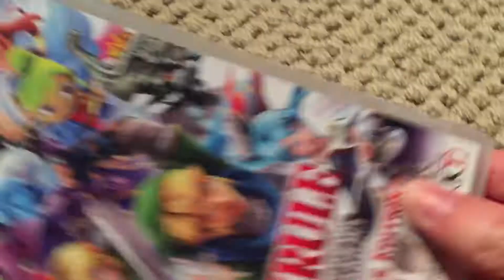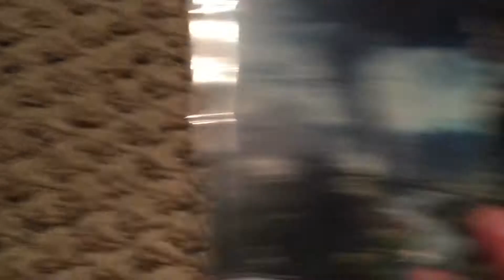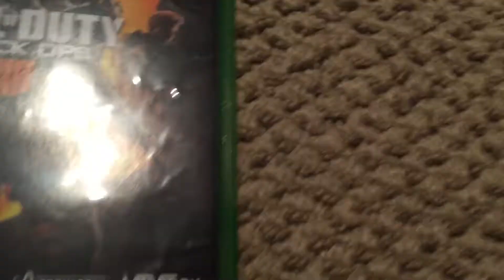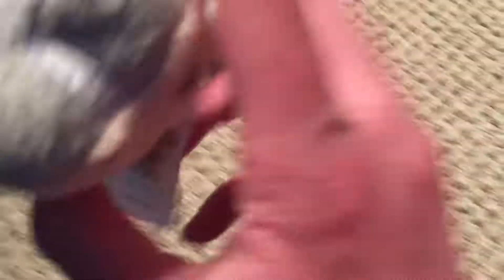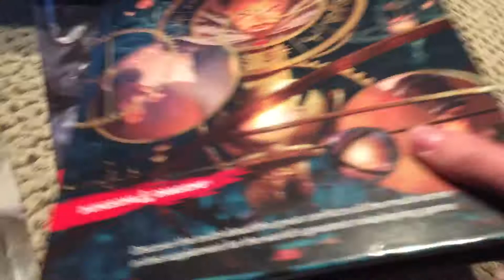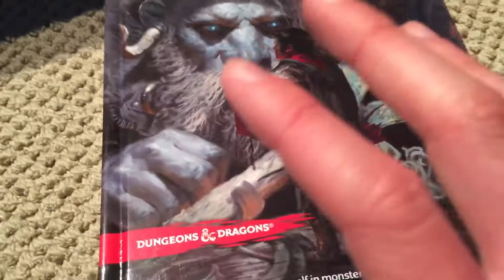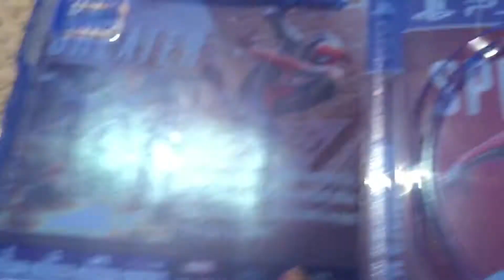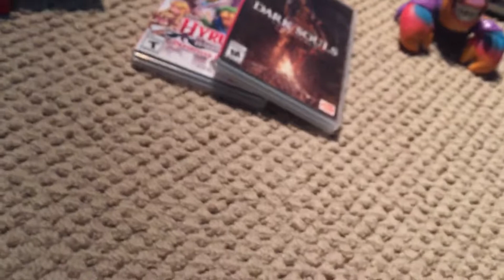Christmas 2018 haul!